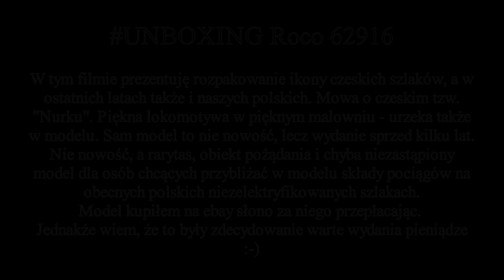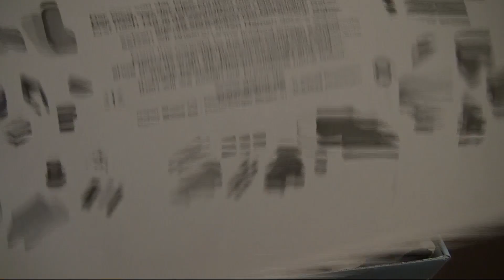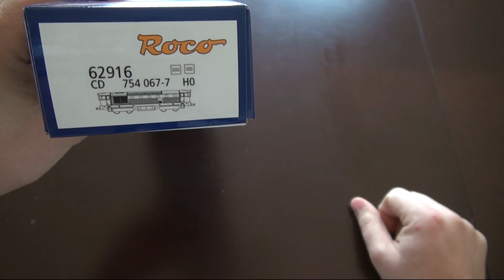UNBOXING: 754 067 - Nurek od Roco!!!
UNBOXING modelu Nurka od Roco. To rarytas, model drogi i trudno osiągalny. A przy tym bardzo ładny i jakże pasujący mi do filmów!

Miłego oglądania!